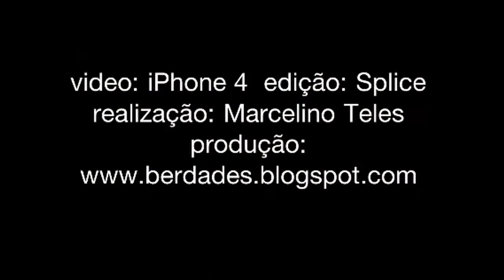Canta Brasil - Festa da Emigrante 2011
Ilha-Santana, dia 14 de Agosto.